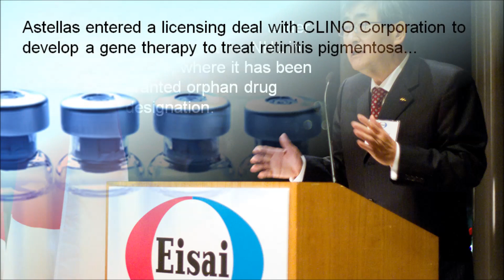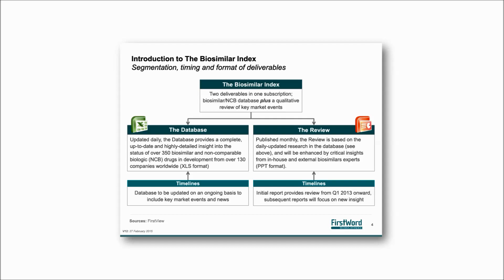FirstWord Pharma Daily News Round-Up Video for February 1, 2016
The FirstWord Pharma Daily News Round-Up Video gives a recap of the latest pharmaceutical and biotechnology news. Stay abreast of the key industry news each day. Today's video highlights include Sun Pharma, Novartis, Gleevec, Bristol-Myers Squibb, Pfizer, Portola Pharmaceuticals, andexanet alfa, Eliquis, Eisai, HUYA Bioscience, HBI-8000, Astellas, CLINO Corporation, IPCA Laboratories and FDA.